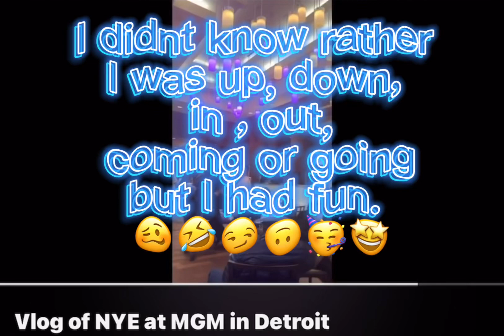NYE in Detroit was a one of a kind experience.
My night ended so well at the MGM. I had fun and I was in out space. 🤪🥳😇😩🥴😂🤣👀👍🏽

Link for entire video.